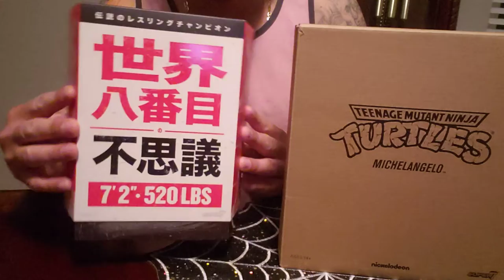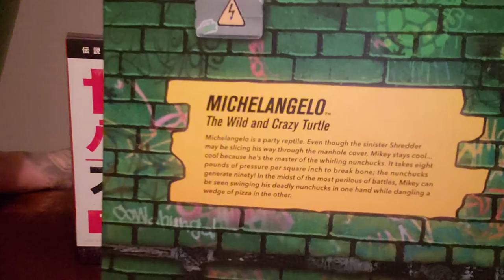Super 7 Teenage Mutant Ninja Turtles 🐢 Michelangelo & Wwe Andre The Giant.